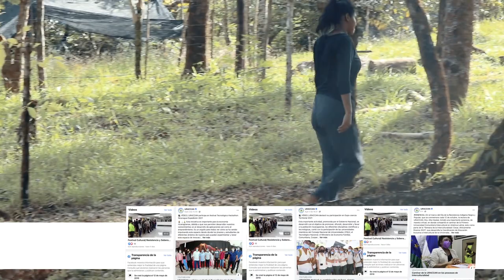𝐇𝐢𝐬𝐭𝐨𝐫𝐢𝐚𝐬: "Mi deseo es aportar al cuido del medio ambiente, principalmente en mi comunidad"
“Me nace la idea de venir a la URACCAN por que a mi comunidad han llegado gente de esta Universidad con proyectos en los que he participado, uno de ellos sobre un proyecto de estrategias de cómo cuidar la Reserva ante la deforestación, lo que nos llevó a tomar acciones de reforestación y plantamos mas de 250 árboles con cada familia que vive en esta Reserva”, relata Macrea.